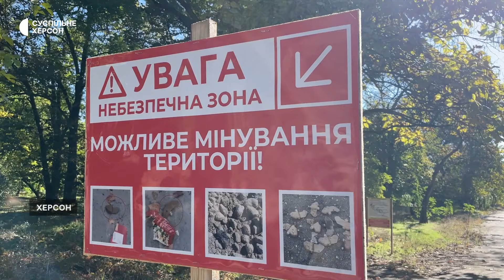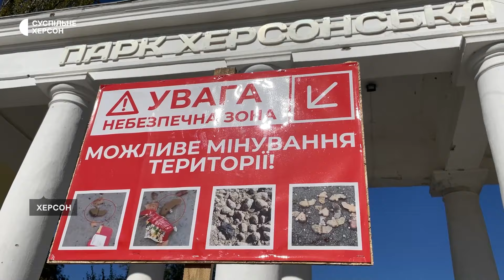Дистанційне мінування Херсонщини: чим небезпечні "пелюстки"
Російська армія систематично засипає правобережжя Херсонщини протипіхотними мінами. Військові РФ скидають з безпілотників "пелюстки" на дороги, тротуари, парки прибережних населених пунктів. Чим небезпечні такі міни і як вберегтись від них, дивіться у нашому матеріалі.